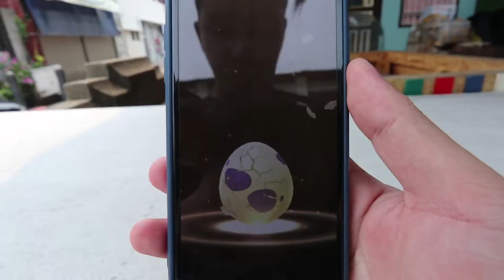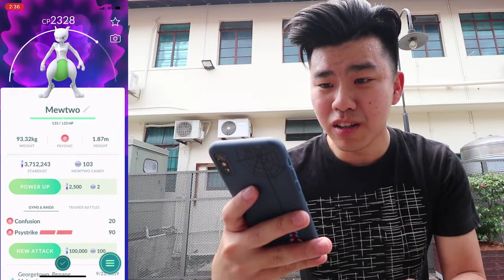BACK TO BACK SHINY MEWTWO!? AND HATCHING ANOTHER SHINY REGIONAL! WHAT IS HAPPENING!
This is a good day for shinies ladies and gents!